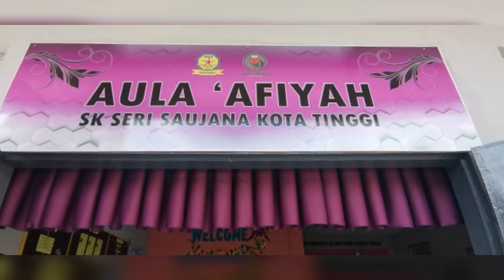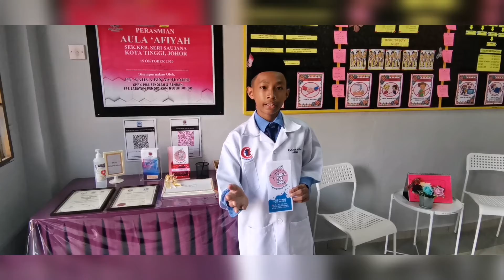aula afiqah intro